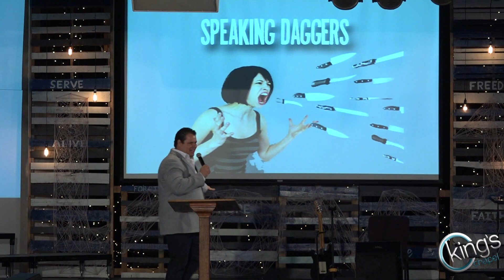The Prophetic w/ Pastor Josh Marocco 08.17.14